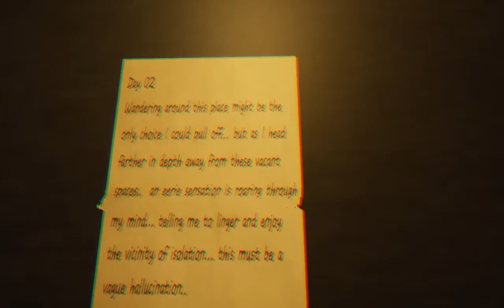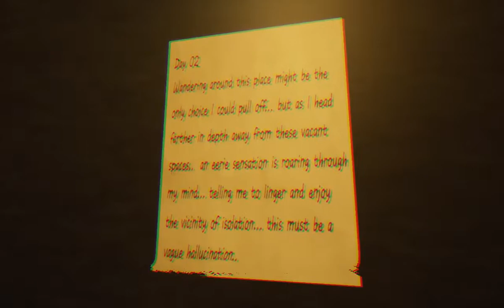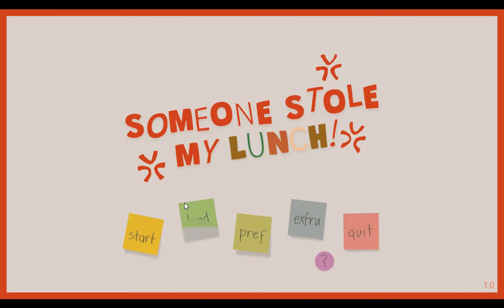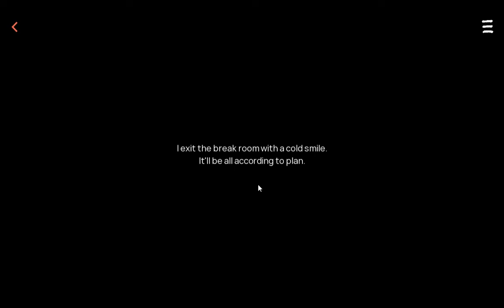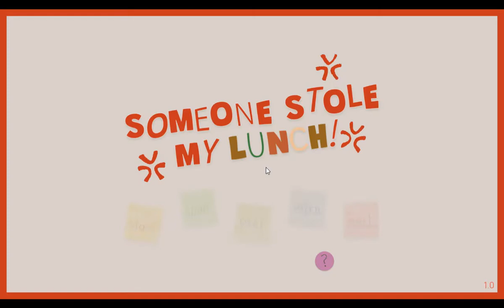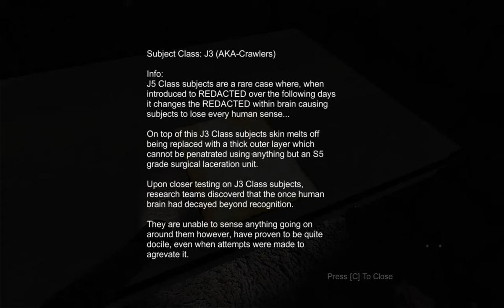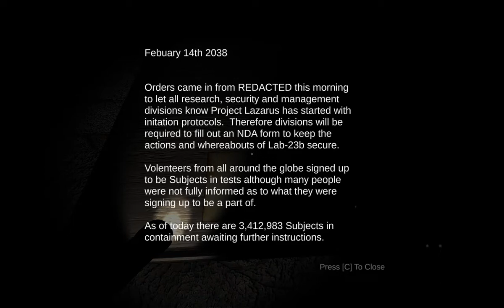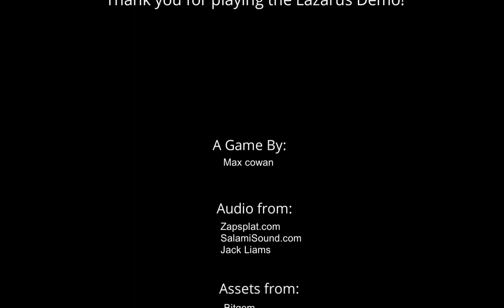3 dark mystery games from Itch.io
Beef Gravy and Lil Beef uncover the truth in 3 dark mystery games from Itch.io.
00:00 Within the Dim
12:46 Someone stole my lunch
22:10 Lazarus